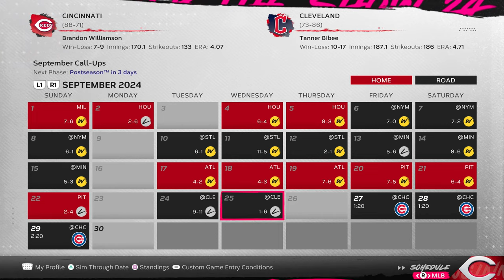WIN AND IN | MLB THE SHOW 24 CINCINNATI REDS FRANCHISE EPISODE 10!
This end to the 2024 season is coming down to the wire!